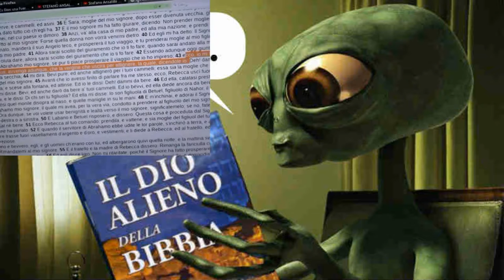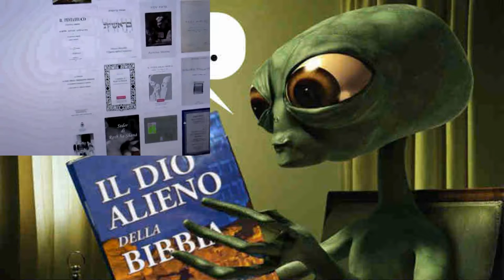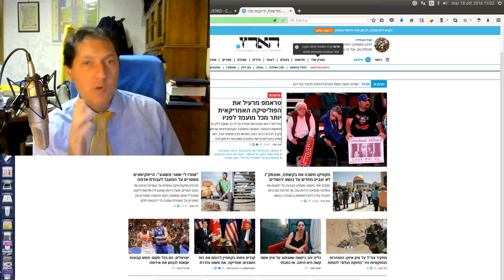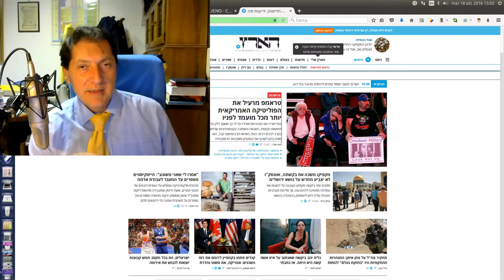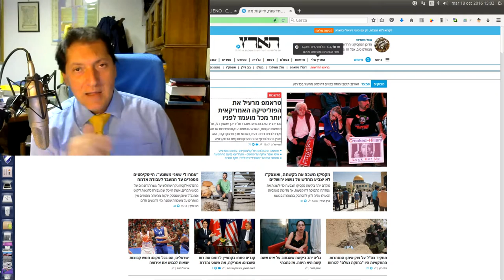Mauro Biglino 3Pte. Conferenza "Teologi". Isaia 7.14 - La Vergine Concepirà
1. Scaricare questo o più video e ricaricarli con titoli diversi;
2. Lasciarli intatti ovvero riportare solo le parti che ritieni più opportune;
3. Scaricarli per tradurli in altra lingua;
4. Condividere;
6. Quanto tu ritenga necessario per l'avanzamento dell'Evangelo di Gesù Cristo.